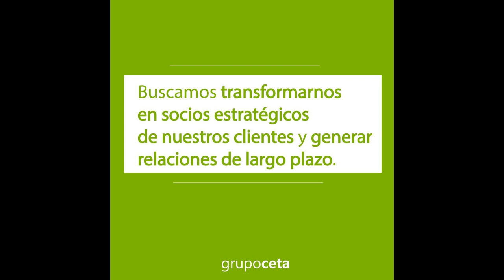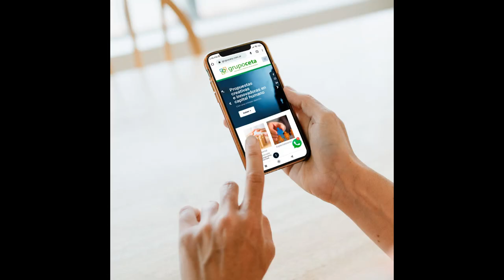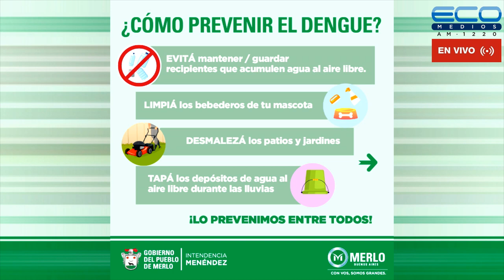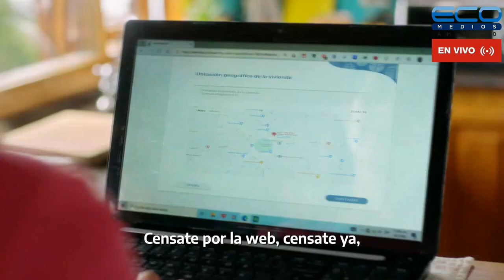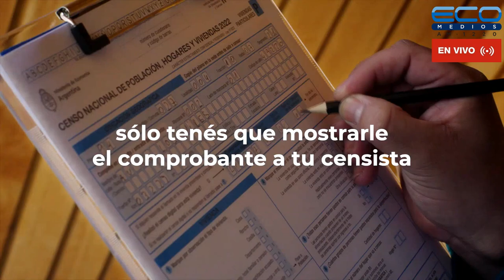GENERADORES TV con Juan Sosa Fernàndez 25-4-2022